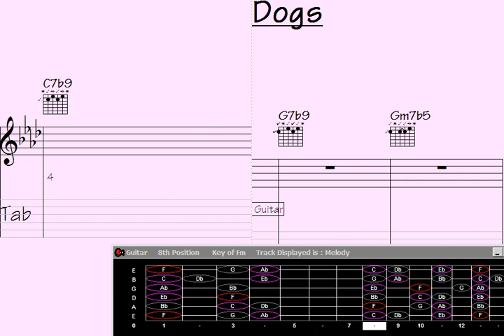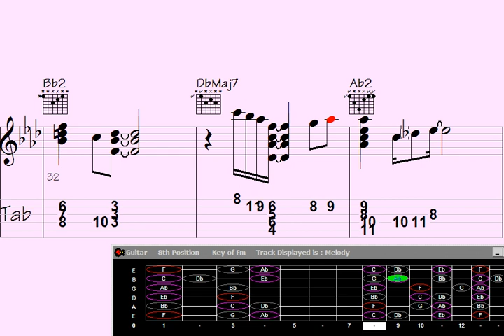️Artistic Guitar Chord Melody: 'High Dogs' – A Musical Masterpiece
High Dogs | Indicate your interest in receiving updates on the latest video releases by signing up

tistic Guitar Chord Melody: 'High Dogs' – A Musical Masterpiece